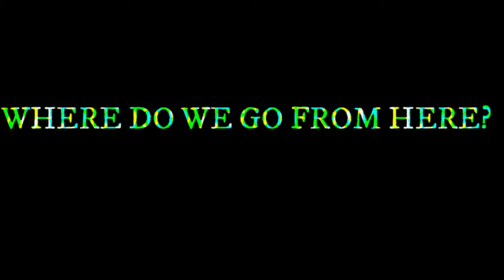RAISE THE ALARM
ROSE BUSH
WHERE DO WE GO FROM HERE?
NEW SINGLE
SEPTEMBER 24th